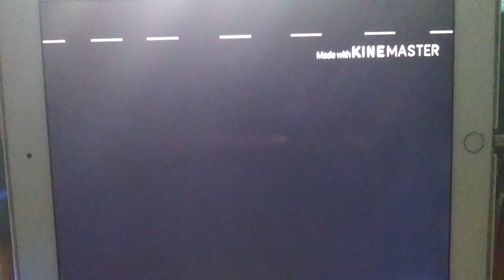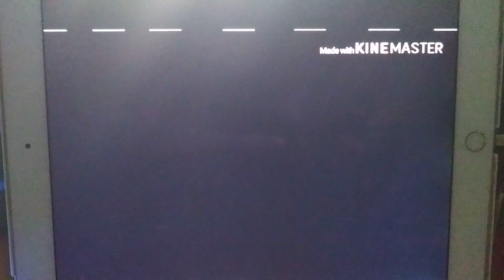Random RS Network On My24 Sign Off // My24 Sign On (WQQW-TV // WQQQ-TV 2020)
I Was Double Bored, So I Made This (Sign Off & Sign On Video)

Note: Fictional/MOCK/FanMade
Recorded After: SML.

Recorded From: WQQW-TV My24 In Fort Plotagon.

Credit To Owners & Characters Of Material